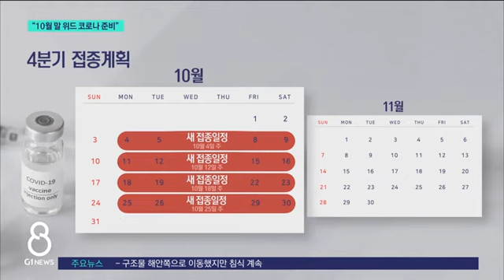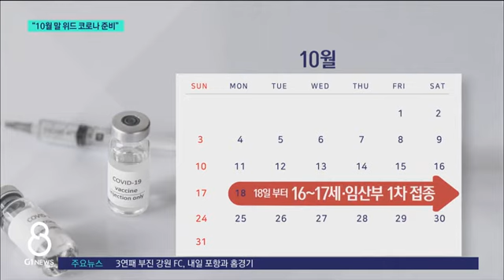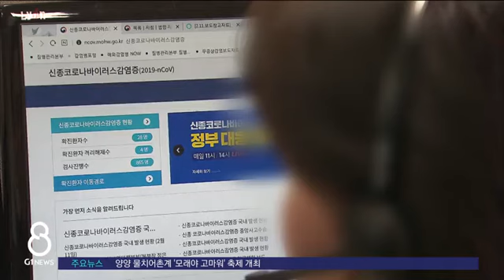[G1뉴스]빨라진 백신 "10월 말 위드 코로나 준비"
정부가 더 이상 사회적 거리두기를 유지하기 어렵다면서, 다음 달 말쯤 단계적 일상회복, '위드 코로나' 전환을 추진하기로 했습니다.

 백신 접종률을 끌어올리는 게 관건이 될 텐데,

 강원도는 전국보다 빨리 목표치를 달성하고, 미접종률도 함께 잡겠다는 계획입니다.